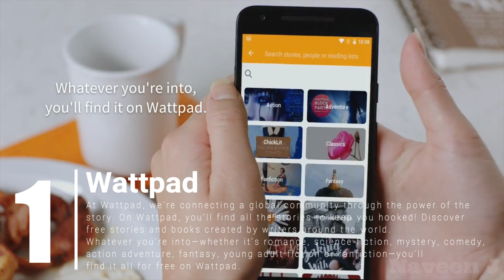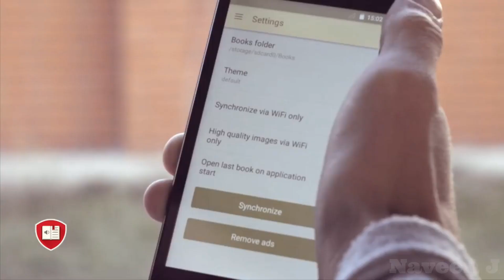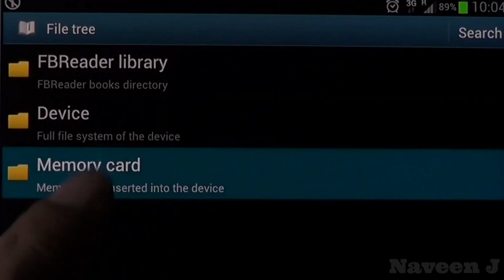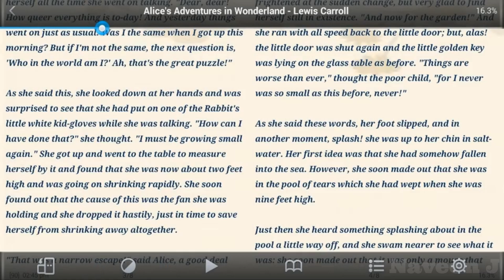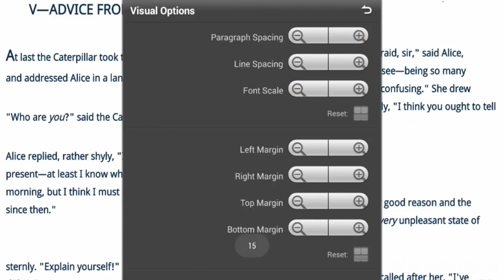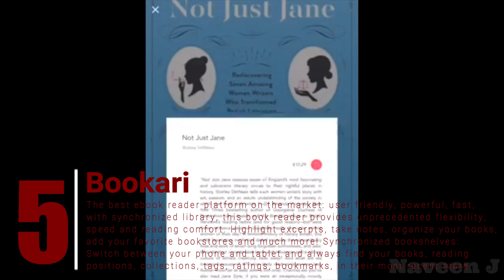5 Best Book Reader Apps for Android of 2018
5 Best Book Reader Apps for Android of 2018

1. Wattpad
At Wattpad, we’re connecting a global community through the power of the story. On Wattpad, you'll find all the stories to keep you hooked! Discover free stories and books created by writers around the world. Whatever you’re into—whether it’s romance, science fiction, mystery, comedy, action adventure, fantasy, young adult fiction or fanfiction—you’ll find it all for free on Wattpad.

2. eReader Prestigio
eReader Prestigio: Book Reader is a multi lingual, multi format text and audio books reading app. Intuitive interface in over 25 languages and an in app store library with over 50,000 text (for children and adults) books and Text-To-Speech (read along) functionality.
☆ Prestigio ebooks reader is cool - book and text reading never been simpler - you can read text files in multiple formats including epub, html, fb2, fb2.zip, txt, pdf, mobi, epub3, djvu and multiple other text and audio book formats.

3. FBReader
FBReader is fast and highly customizable - it can use external TrueType/OpenType fonts and custom backgrounds, the screen brightness can be adjusted while reading (slide finger up/down along the left screen edge), and different day/night color schemes can be selected.
Main ebook formats: ePub (including main features of ePub3), Kindle azw3 (mobipocket), fb2(.zip).
Other supported formats: RTF, doc (MS Word), html, plain text.

4. Moon+ Reader
• Innovative book reader with powerful controls & full functions:
• Read thousands of ebooks for free, supports online ebook libraries
• Read local books with smooth scroll and tons of innovation
• Support epub, pdf, mobi, chm, cbr, cbz, umd, fb2, txt, html, rar, zip or OPDS, key features:
✔ Full visual options: line space, font scale, bold, italic, shadow, justified alignment, alpha colors, fading edge etc.
✔ 10+ themes embedded, includes Day & Night mode switcher.
✔ Various types of paging: touch screen, volume keys or even camera, search or back keys.

5. Bookari
The best ebook reader platform on the market: user friendly, powerful, fast, with synchronized library, this book reader provides unprecedented flexibility, speed and reading comfort.
Highlight excerpts, take notes, organize your books, add your favorite bookstores and much more!
- Synchronized bookshelves: Switch between your phone and tablet and always find your books, reading positions, collections, tags, ratings, bookmarks, in their most recent state.
- Supports Adobe and Sony DRM, allowing you to read ebooks protected against hacking
- Customizable Stores section with integrated OPDS browser, and options to add links to your preferred bookstores